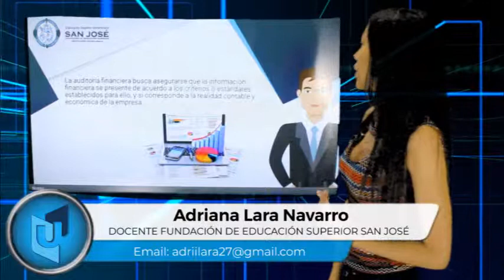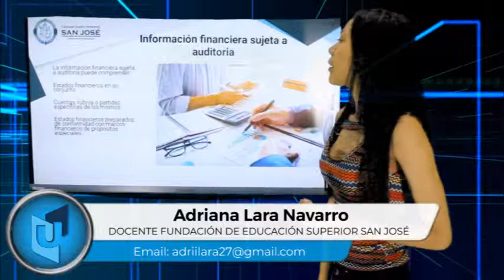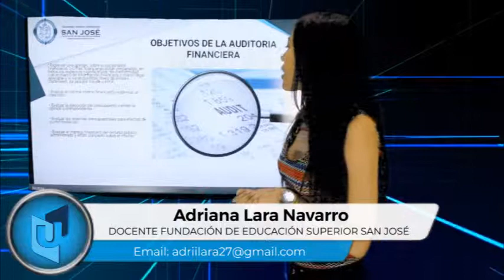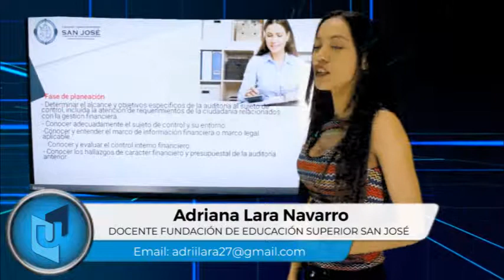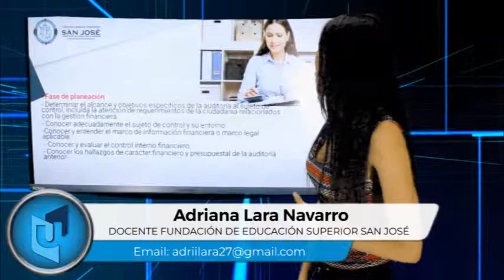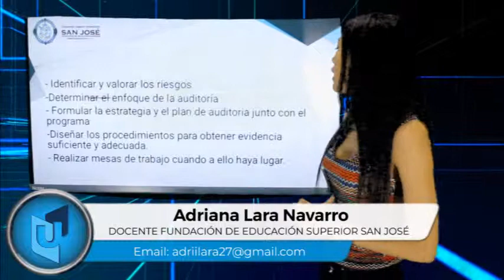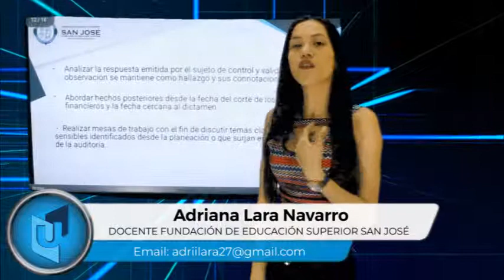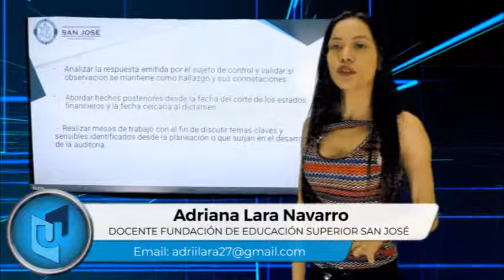ADRIANA LARA NAVARRO MATERIA FUNDAMENTOS DE AUDITORIA TEMA AUDITORIA FINANCIERA